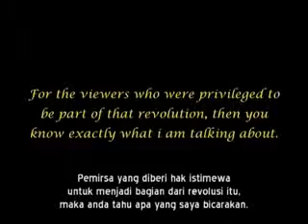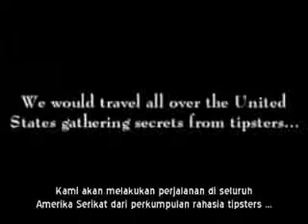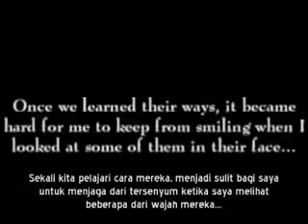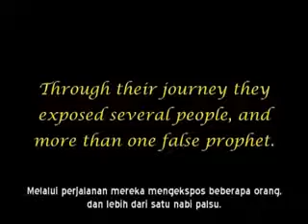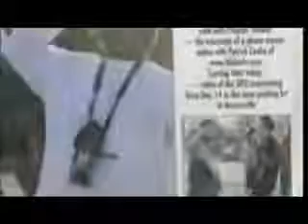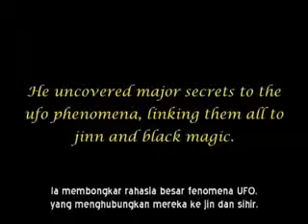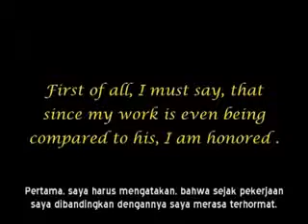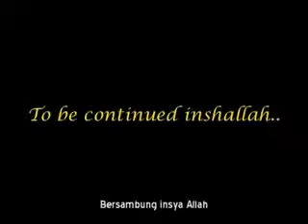The Arrivals Part 09 Subtitle Indonesia1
The Arrivals Subtitle Indonesia Full Part Intro 1 - Part End 51